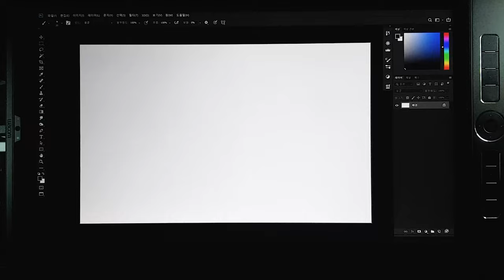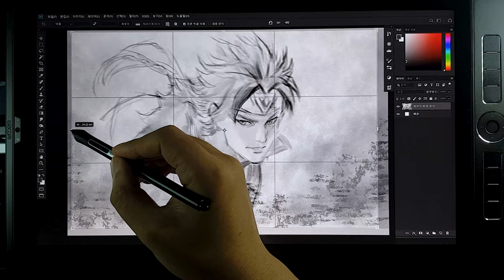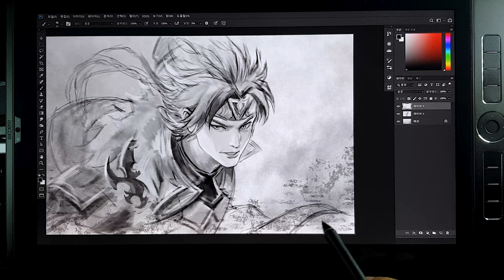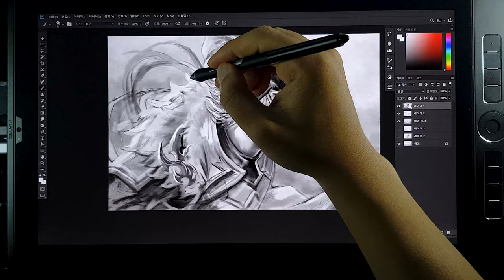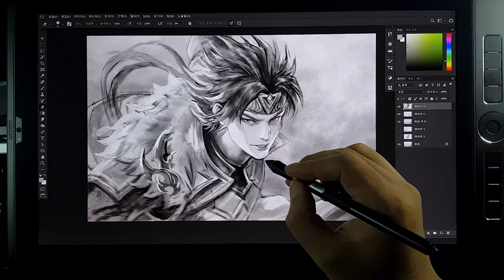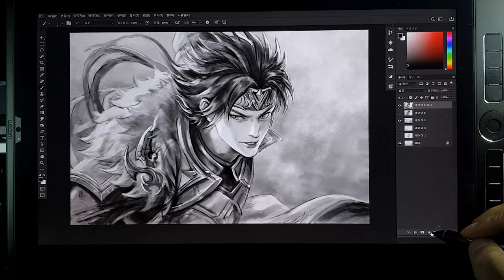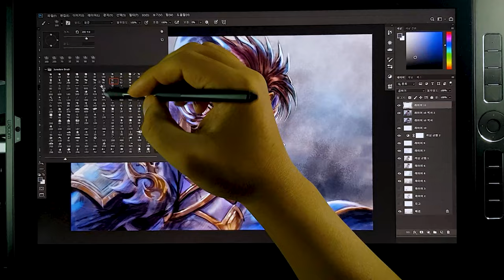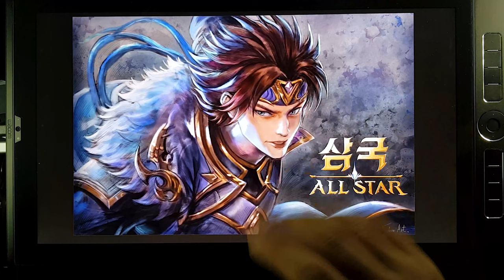[Drawing Three Kingdoms All Star] Joan Speed Painting Photoshop Game Concept FanArt Painting 07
I drew Jo Woon, the god of brains among the three countries All-Star characters that I enjoy these days.
In this video, we made a video that focuses on balancing colors by creating a light effect using a hard light layer and a color patch layer.
By the way, it's a turn-based game that you can enjoy by making deck buildings, and it's very fun.
When you color, let's focus on the light lighting effect and color the character illustration~
I'm always grateful to those who didn't skip my videos and watched them until the end of a long time.

■ Wacom MobileStudio Pro 16 512g (1th 2017)
■ Wacom Pro Pen Slim KP-301E
■ Adobe Photoshop CC